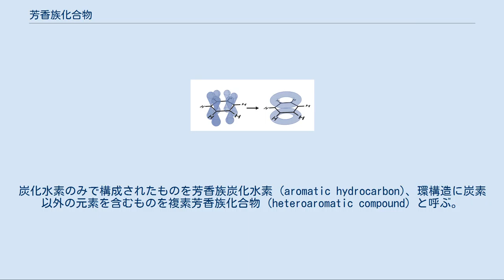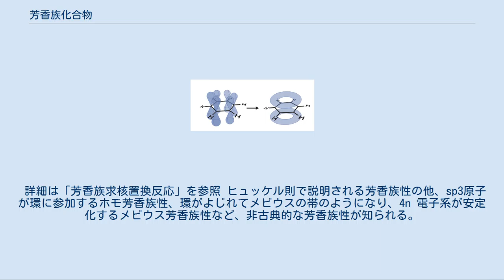芳香族化合物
芳香族化合物（ほうこうぞくかごうぶつ、aromatic compounds）は、ベンゼンを代表とする環状不飽和有機化合物の一群。
炭化水素のみで構成されたものを芳香族炭化水素 (aromatic hydrocarbon)、環構造に炭素以外の元素を含むものを複素芳香族化合物 (heteroaromatic compound) と呼ぶ。
狭義には芳香族化合物は芳香族炭化水素と同義である。
 19世紀ごろ知られていた芳香をもつ化合物の共通構造であったことから「芳香族」とよばれるようになった。
したがって匂い（芳香）は芳香族の特性ではない。
 ベンゼン環を有する化合物は芳香族化合物の代表であるが、ベンゼン環を有することだけが芳香族である条件ではない。
環の大きさ、縮合状態、複素元素や電荷の存在などベンゼンとは異なる構造を有する芳香族化合物が多数存在する。
以下に芳香族化合物の分類と例を示す。
 ベンゼンについて、炭素のπ電子と非局在化 芳香族性は、π電子を持つ原子が環状に並んだ構造を持つ不飽和環状化合物に現れる。
その中でも、電子基底状態で芳香族性を示す化合物は環上のπ電子系に含まれる電子の数が 4n + 2 (n = 0, 1, 2, 3, ...) 個であるもののみである。
このような4n + 2個のπ電子を有する共役不飽和環構造を芳香環と呼び、またこの電子数の法則をヒュッケル則という。
芳香環上のπ電子は非局在化し、環上にわたって分布している。
また、共役の効率を高めるため環は平面構造をとる。
このとき、π電子系とは二重結合由来のπ電子だけに限定されず、6員環である必要もなく、5員環の芳香族化合物も数多く知られている。
例えばシクロペンタジエニルアニオンはアニオンの電子がπ電子系に関与し、あるいはチオフェンでは硫黄の孤立電子対がπ電子系に関与して芳香族性を現わす。
このためチオフェンの硫黄原子を酸化し SO とすると硫黄の孤立電子対は酸素との結合に用いられるため芳香族性を失い、ジエンとしての反応性を示すようになる。
 非局在電子に由来する磁気の遮蔽効果（核磁気共鳴などを参照）はあたかも環状の電流が存在するように作用するため環電流と呼ぶことがあるが、実際に電子が周回しているわけではない。
前述の非局在化という言葉の示す通り、π電子は特定の場所にすら存在しておらず、全体として雲のように拡がっている（量子力学を参照）。
ただ、実際に有機化学反応を考える場合、複数の共鳴寄与構造の間でπ電子が往来している、と考えた方が理解が容易になり、また、それで十分な場合も少なくない。
 芳香族性は厳密な定義が存在しない概念であるが、上記の通り、構造的な特徴（結合長の同一化）、磁気的な特徴（環電流の発生）、エネルギー的な特徴（芳香族安定化）の3要素が芳香族性分子の条件とされている。
 芳香環は、他の不飽和環構造に比べ安定であると同時に反応性も異なる。
 たとえば、ベンゼンに対して臭素 (Br2) は置換反応を起こし、アルケンなどの非芳香族不飽和化合物のように付加反応は起こらない。
 詳細は「芳香族求電子置換反応」を参照 求核置換反応についても、反応点への背面攻撃が困難であったり、sp2炭素のカチオンが不安定であったりするため、SN1 や SN2 機構は難しい。
 詳細は「芳香族求核置換反応」を参照 ヒュッケル則で説明される芳香族性の他、sp3原子が環に参加するホモ芳香族性、環がよじれてメビウスの帯のようになり、4n 電子系が安定化するメビウス芳香族性など、非古典的な芳香族性が知られる。